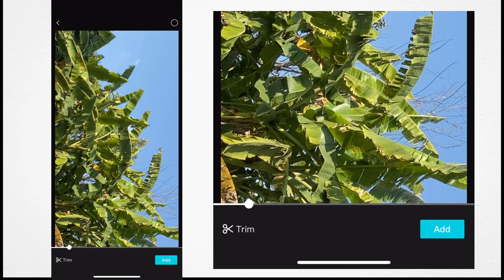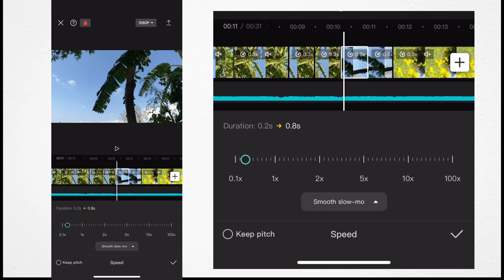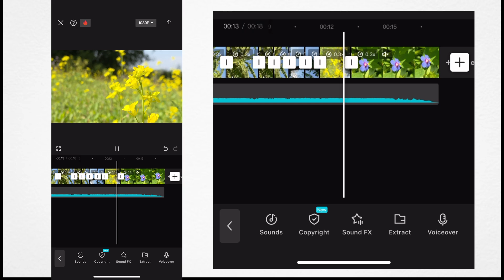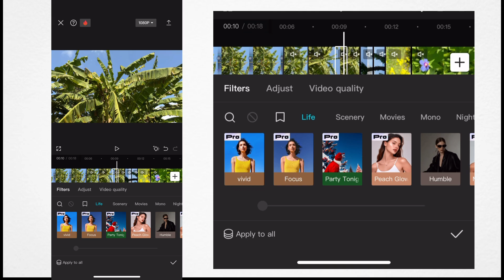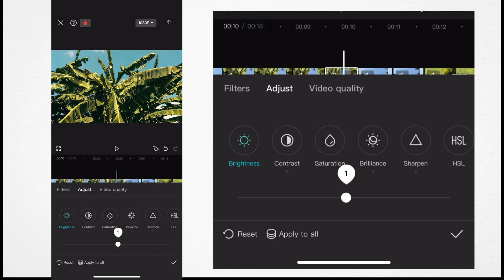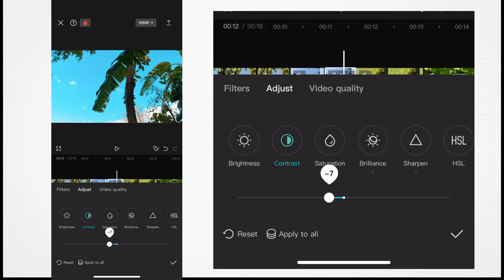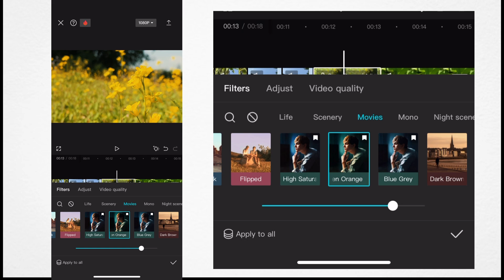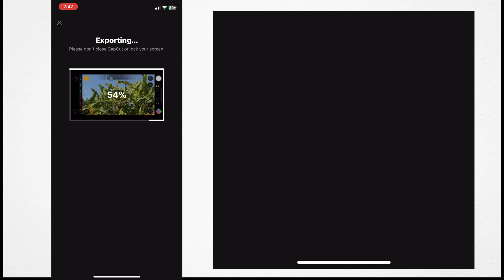How to make cinematic video with mobile | CapCut Cinematic Color Grading tutorial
How to make cinematic video
How to edit cinematic color grading
How to edit video in CapCut
How to color grade video in mobile

Unlock the full potential of your videos with this comprehensive CapCut color grading tutorial! Whether you’re a beginner or a seasoned content creator, mastering color grading can take your videos to the next level. In this step-by-step tutorial, learn how to use CapCut’s powerful color grading tools to enhance the mood, atmosphere, and overall look of your footage. From adjusting exposure and contrast to fine-tuning color balance and saturation, this tutorial covers everything you need to know to create stunning visuals. Elevate your video editing skills today with CapCut! Let’s make your videos stand out from the crowd!